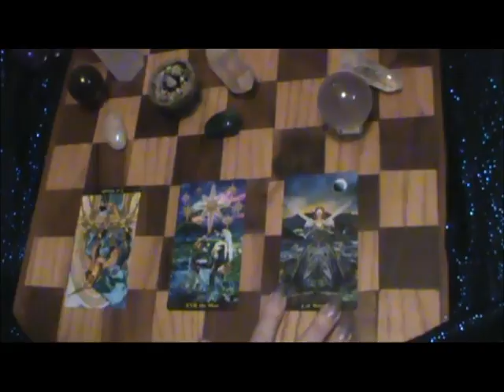PISCES ~ November's Tarot Reading ~ 2016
The Deck, Tarot Illuminati
The Witch’s Corner ~